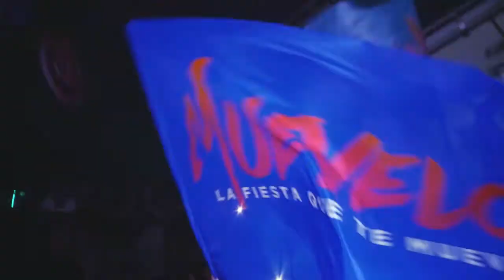MUEVELO to AVERSA BE YOUR CLUB